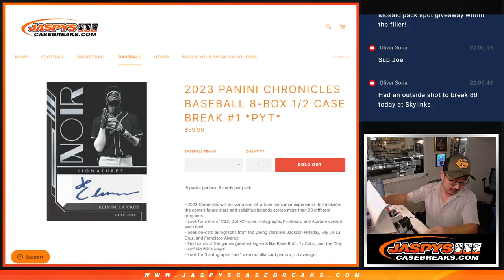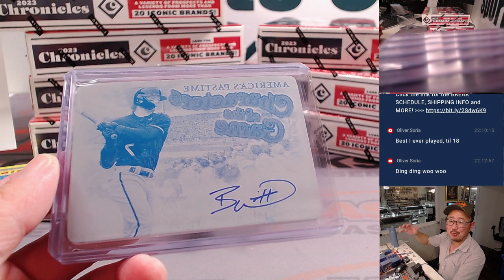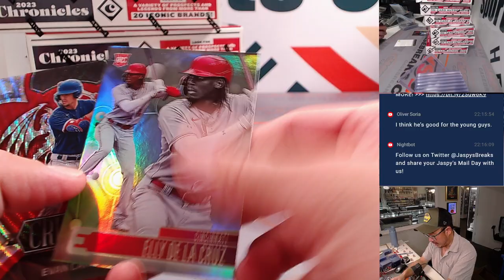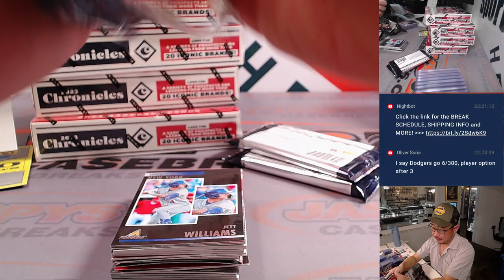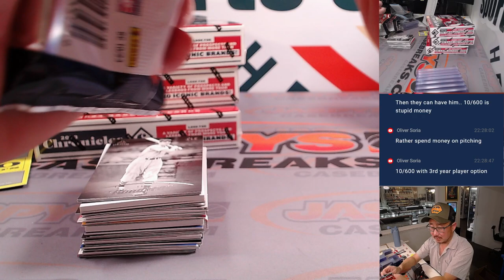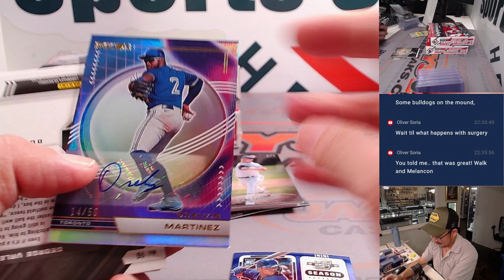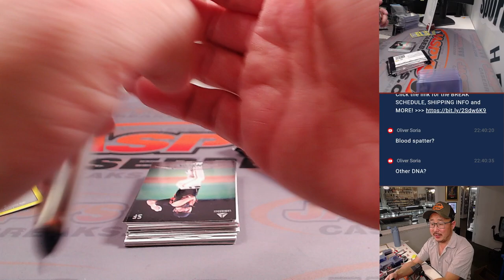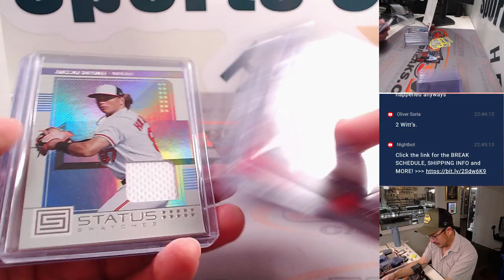W, 11.08.23 - 2023 PANINI CHRONICLES BASEBALL 8-BOX 1/2 CASE BREAK #1 *PYT*